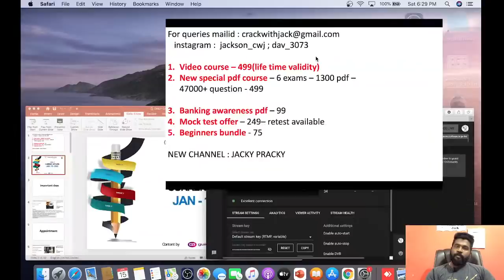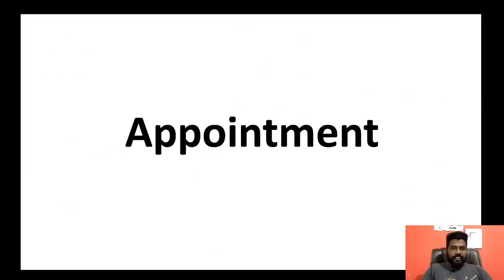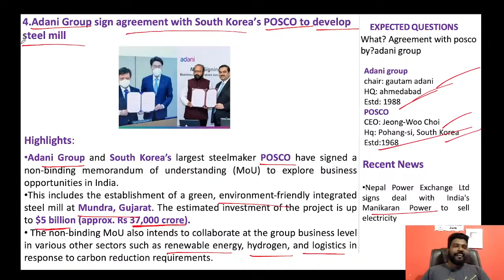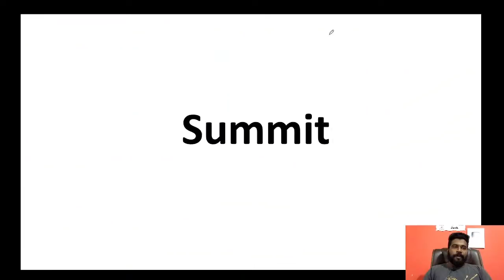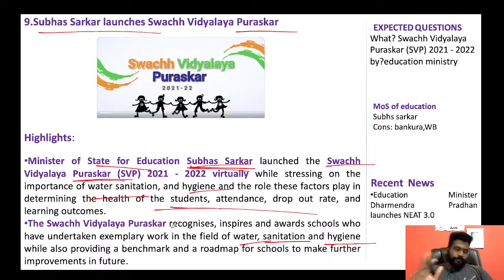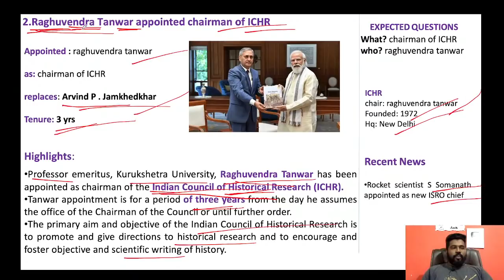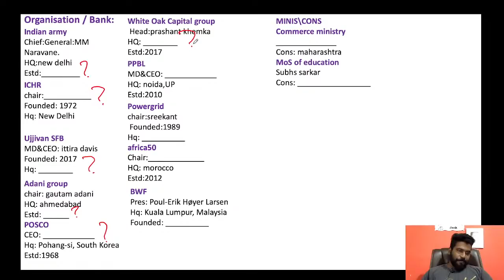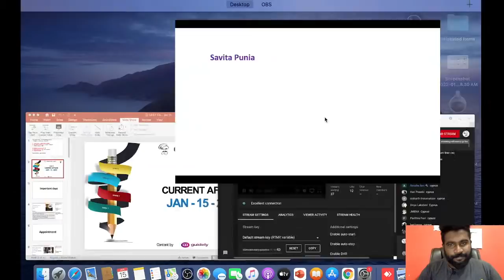DAILY CURRENT AFFAIRS | JANUARY - 15 | (SSC/NTPC/BANK/TNPSC/UPSC) | MR.DAVID